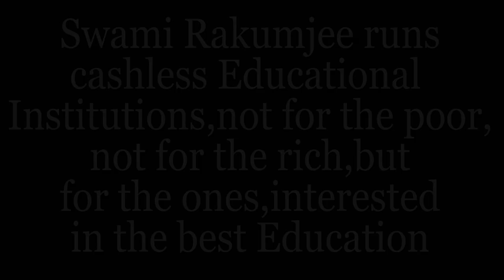" THE WAY TO RICHNESS " BY SWAMI RAKUMJEE |Henry Ford (3)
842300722 Henry Ford(3) said,"If everyone is moving forward together , then success takes care of itself "by Swami Rakumjee, recorded at the Rakumjee Ashram Devanahalli Taluk, Bangalore rural Karnataka India. Dharmadhikari Swami Rakumjee runs Cashless Educational Institutions not for the poor nor for the rich, but for the ones interested in the best education.
This link follows on Facebook, Instagram, Youtube.